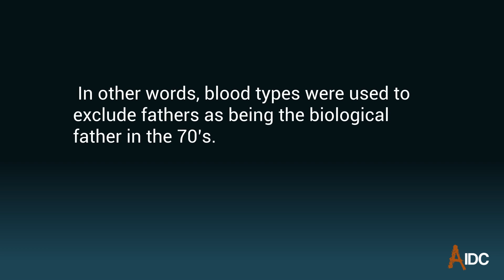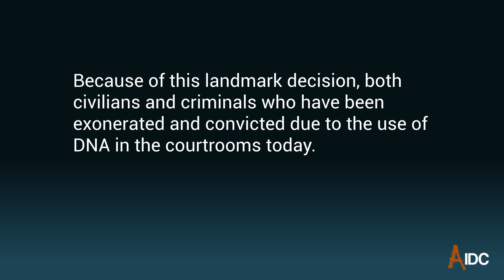Black History Facts: DNA Testing History, What You Need To Know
In honor of Black History month, AIDC wanted to provide seldom known or spoken of information about the history DNA Paternity Testing and how a very determined African American woman was responsible for allowing the usage of a DNA Test result in a courtroom to establish biological parentage.

Etta Hankerson is the name of the woman who challenged all odds by going against Virginia statutes at the time (1978) to provide proof to allow the admittance of the new form biological testing known as DNA. Ms. Hankerson was in family court determine paternity of her child.

Before DNA Testing was used. Human Leukocyte Antigen test was used. What kind of test is this? The Human Leukocyte Antigen test, also known as HLA, is a test that detects antigens (genetic markers) on white blood cells. In other words, blood types were used to exclude fathers as being the biological father in the 70's. HLA Testing does not have the same accuracy as DNA Testing.

In the case of Hankerson vs Moody, the judge ruled in favor of Ms. Etta Hankerson and allowed the admittance of DNA Test results in the courtroom as evidence. Because of this landmark decision, both civilians and criminals who have been exonerated and convicted due to the use of DNA in the courtrooms today. Below is an excerpt description of a part the Hankerson vs Moody case.